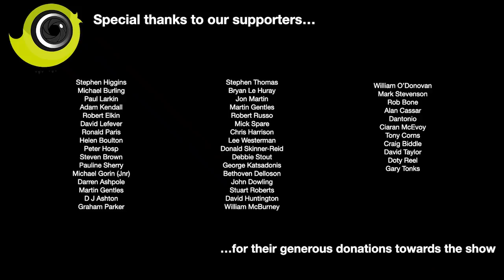The Canary Room - Season 4 - Episode 6 The start of the breeding season part 2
The breeding season moves in to second gear with a number of the Fife and Colour canaries laying. Tips on pairing birds and breeding and question time too!